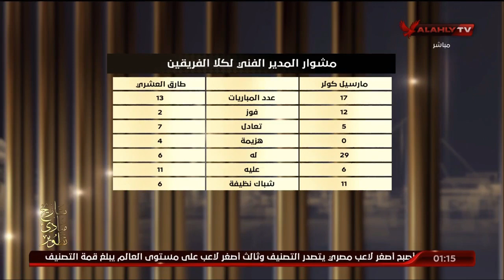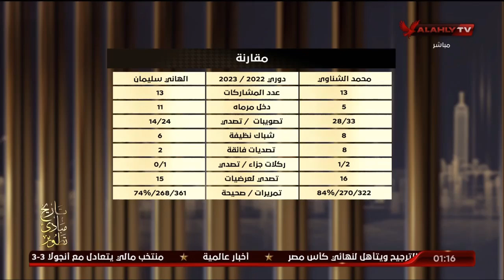أحمد مجدي ومحمد جمال واستعراض لمشوار المديرين الفنيين - كولر وطارق العشري ومقارنه بين حراس المرمي